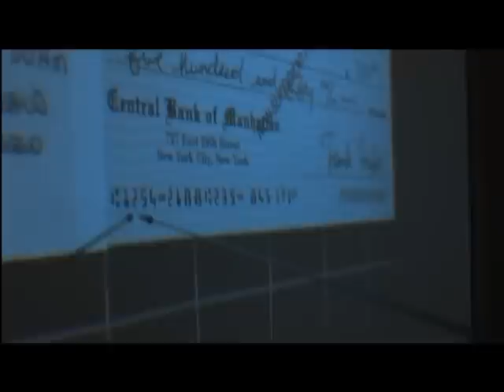Совещание (Информирование по теме заранее). Фильм «Поймай меня, если сможешь»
«Поймай меня, если сможешь» — американская детективная трагикомедия режиссёра Стивена Спилберга, основанная на книге, написанной в соавторстве со Стэном Реддингом, которая повествует о реальных событиях из жизни Фрэнка Абигнейла